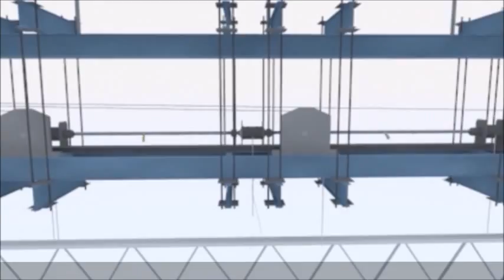installation of motor system for fire curtain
fire curtain  . motor , installation , ART , DECOR , rigging system , stage